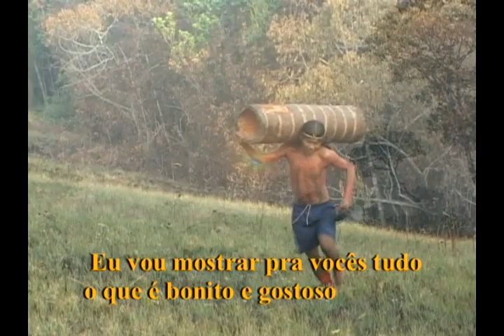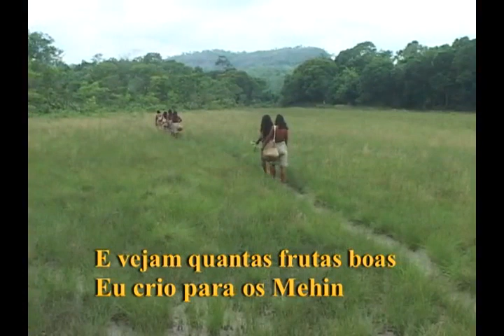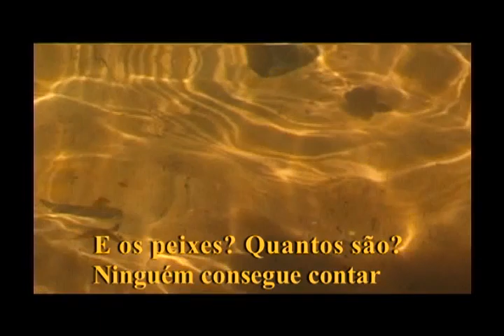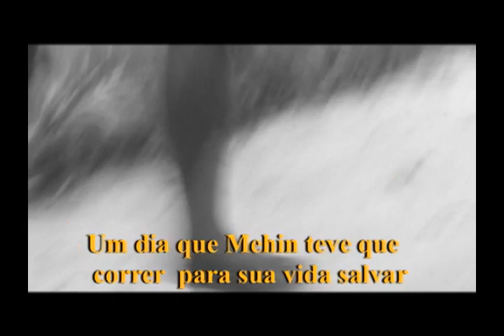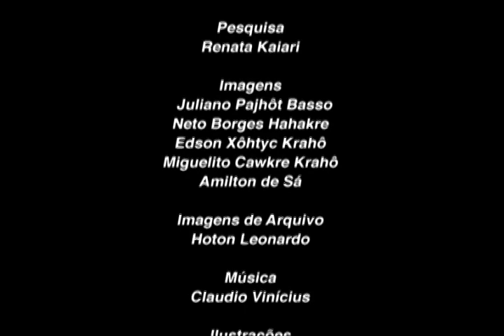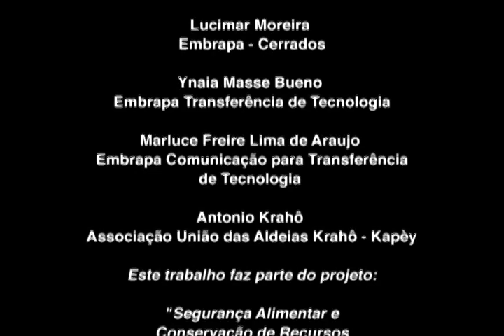Terra Krahô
Documentário sobre a Etnia Indígena Krahô - povo localizado na região Nordeste do Estado do Tocantins -, retratando seus hábitos.